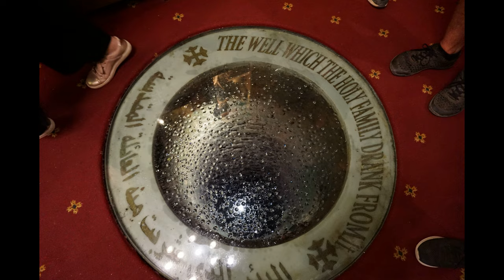Shocking Historic Well Jesus Drank Water From | Egypt Travel 8D19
I Visited The Holy Well Jesus Drank From | Egypt Travel

Egypt Travel Blog: 10 DAYS Egypt Explorer - Felucca Cruise & Red Sea

The Church of St Sergius and Bacchus dates to the 4th Century AD located in the Coptic District in old Cairo.

Underneath this church, there are stairs leading to another church where Joseph, Mary, and Jesus lived when they were in Egypt. And you will see the Holy Well Jesus drank from. To this day, this well still has water, but it was sealed to preserve.

In this video, I will give you a tour of where Jesus lived.

Chapters:
0:00 Intro
0:17 The Church of St Sergius and Bacchus
0:30 Jesus Drank This Water

Please visit my Egypt Playlist for more Egypt videos.